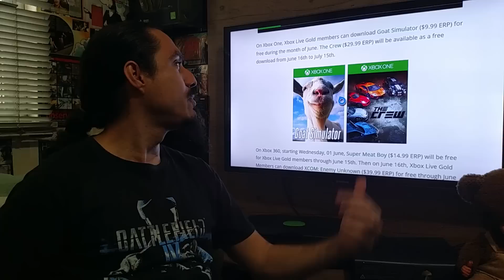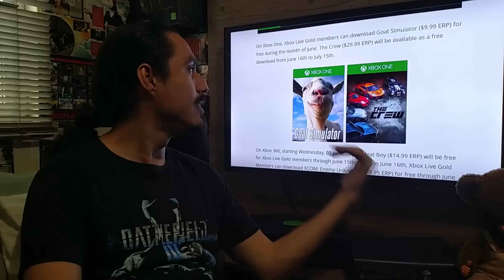Games with Gold de Junho - SÓ BOSTA!!! The Créuuu, Cabra Simulator, Salsicha Boy e X-Bacon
Os jogos gratuitos na live em junho, muita bosta pra pouco HD...